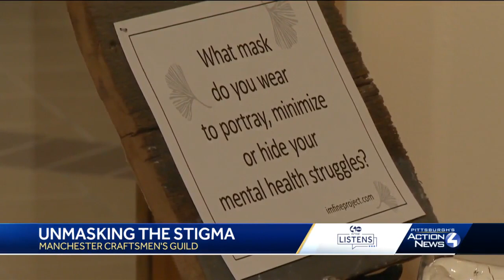'I'm Fine' project looks to unmask the stigma around mental health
"Making that mask, you can enter into this your own conversation, but a community conversation about mental health," said co-curator Carrie Breschi.